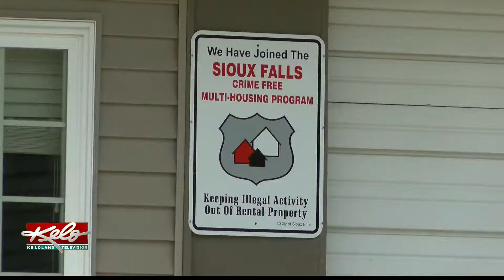Police share few details about Wednesday arrest